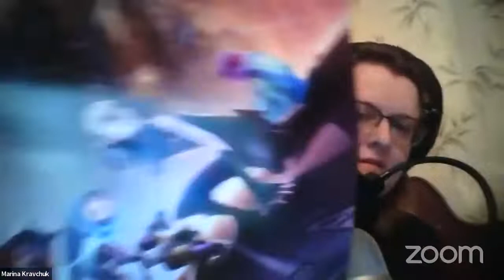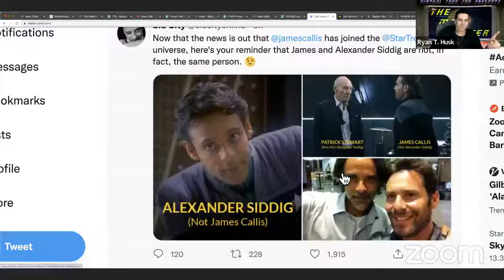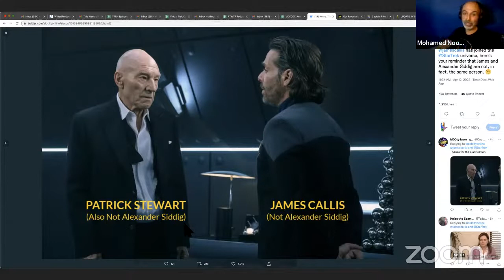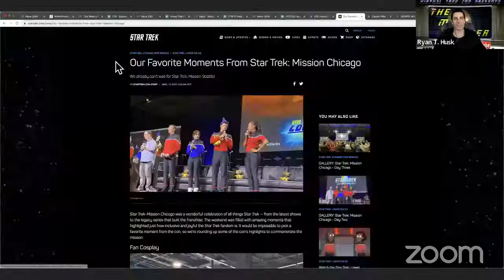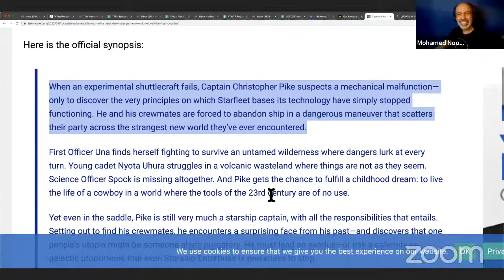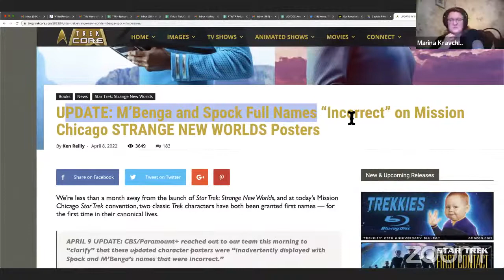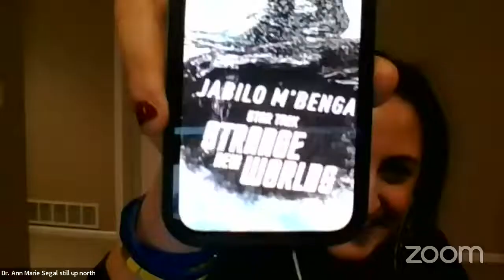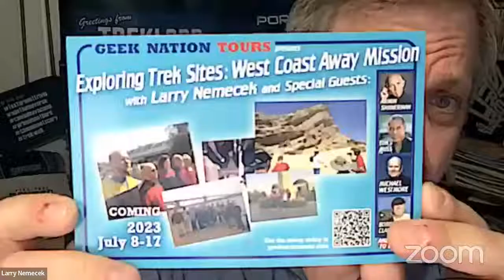MISSION CHICAGO Full Recap and Backtracking Spock/M'Benga's Names? | Larry Nemecek & Marina Kravchuk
To find all the polls, use LLAPyAwards in the social media search bars.

Post-Con Fun, with Virtual Trek Con 3 and LLAPy Awards Inside Information Recaps! | TMV #27

STAR TREK and CHILL | What's Your First Star Trek Memory / Series? | with Zocalo's Charlynn Schmiedt